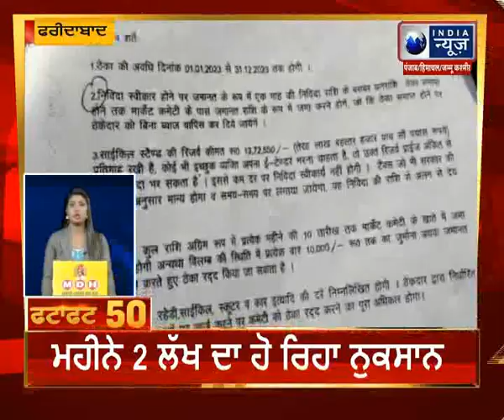ਟਾਪ 50 ਖ਼ਬਰਾਂ || India News Punjab || Top 50 News